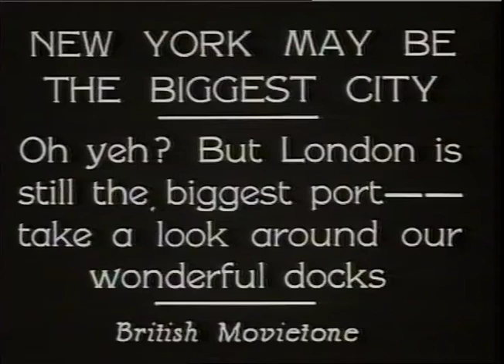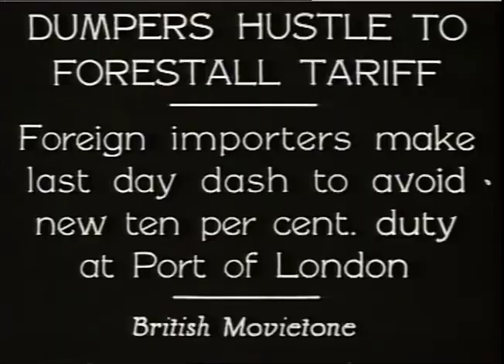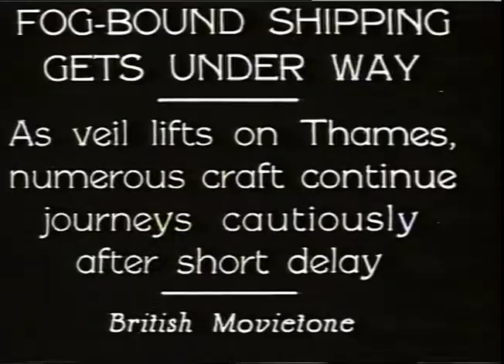COUNTY HALL ,COuNCIL CHAMBER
STOCK ROLL4 .Item 6

G.V.'s, Council Chamber Meeting in progress.